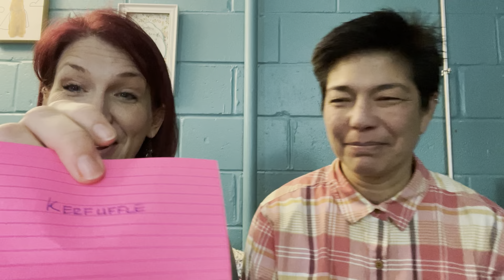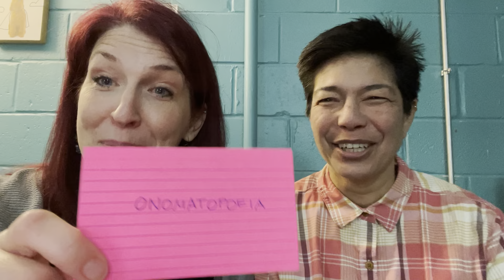#62 Three-Point Printed Snow Gas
Summary:
- Teacher has a ball teaching 3rd Grade!
- 3D Printing could Become a Habit.. at
- Snow many words!
- Today's Holiday Falls Flat..ulence
- Shared Experience: 2021 reflections
- Game: Secret Word
- Gratitude Quote:  “A grateful heart is a magnet for miracles.” Book by Vanessa Robbins

Links:
- The Mo & Katy Show Facebook Page - @dkatyshow
- Song: It is Fun -- @